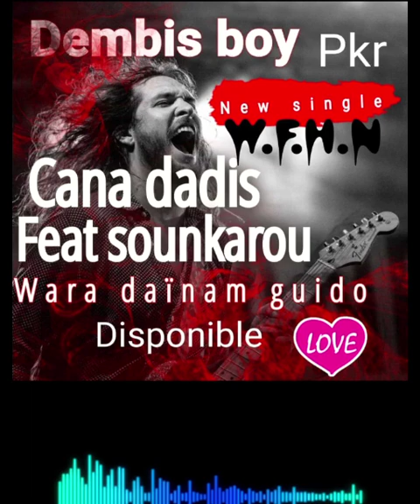wibiré famdan horé nagué dembis boy feat sounkarou et cana dadis